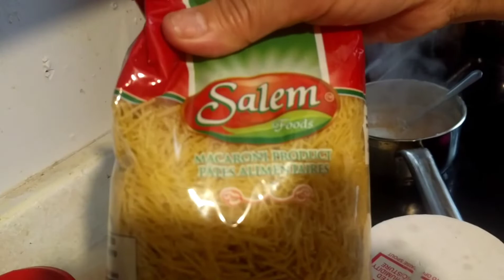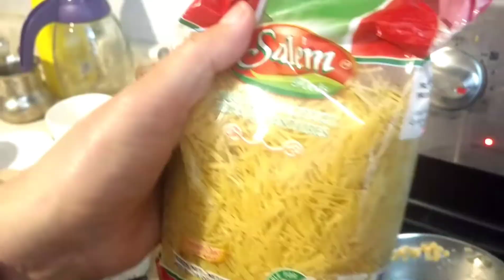How to make lentil soup / healthy vegan soup